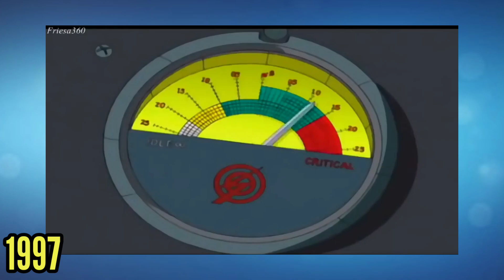Desenho Animado de Séries e Filmes Clássicos! Anos 80 e 90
Vamos conferir Filmes que viraram Desenhos dos anos 80 e 90.
Desenhos esquecidos quem ninguém lembra mais, ou quase ninguém lembra.
Já para outros são os melhores Desenhos dos anos 80 e 90, desenhos que marcaram sua infância.
O mesmo acontece com os Filmes antigos, mas são filmes Clássicos que marcaram a geração dos anos 80 e 90.
São os melhores da sessão da Tarde e do Cinema em Casa, Tela Quente, Rede Globo e SBT.

Série Alf o ETeimoso
Alf o ETEIMOSO a série animada
Filme Robocop o Policial do Futuro
Desenho do Robocop
Série do Robocop
Robocop Alpha Commando
Filme De Volta para o Futuro 1 1985
Desenho de volta para o futuro a série animada.
Filme Loucademia de Polícia
Desenho Loucademia de Polícia a série animada.
Filme Os Caças Fantasmas 1984
Desenho os verdadeiros caças fantasmas
Desenho os novos caças fantasmas.
Ghost Buster
Karatê Kid A Hora da Verdade
Karatê Kid 3
Desenho Karatê Kid
Filme os Fantasmas se divertem
Desenho os Fantasmas se divertem
Filme Bill e Ted
Desenho Bill e Ted
Filme Rambo
Desenho do Rambo
Rambo e a força da libertade.

C3N Retrô